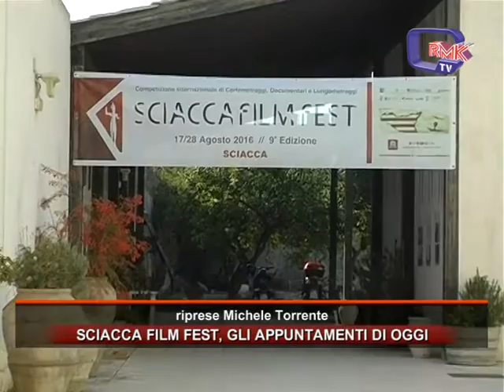SCIACCA FILM FEST, GLI APPUNTAMENTI DI OGGI